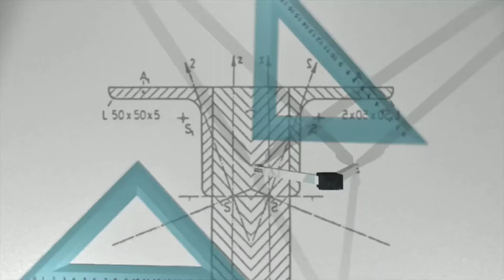Yös. Istanbul universitetiga kirish imtihoni savoli.Ko‘phad.2018-12. Polynomial.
Yös. Istanbul universitetiga kirish imtihoni savoli.Ko‘phad.
2018-12. Polynomial.